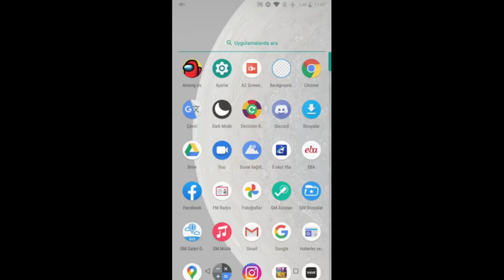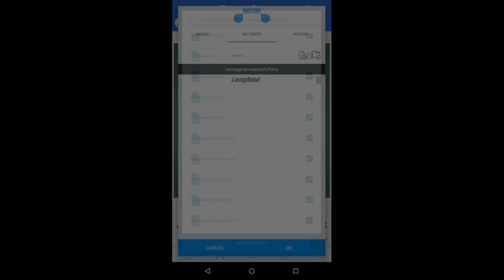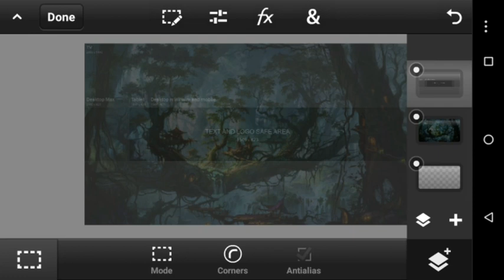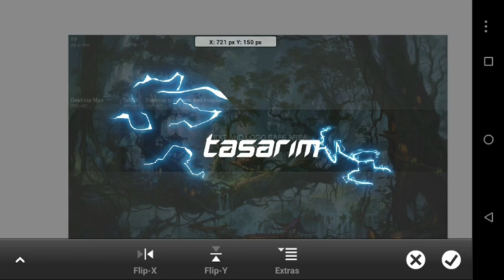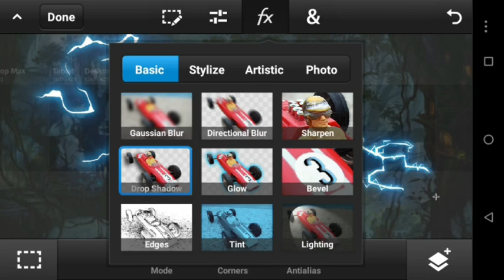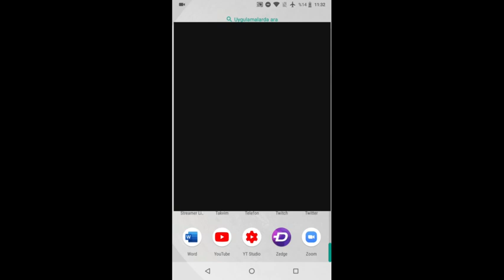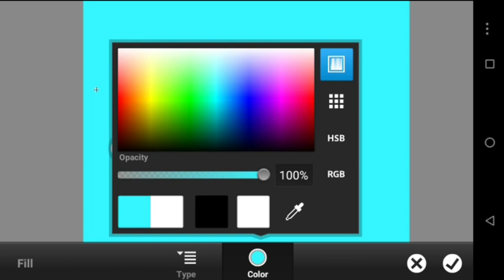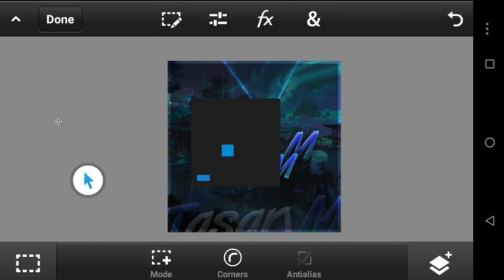@xakibey'Nin Tasarımları İle Kanal Düzenlemek ? | Tasarımcıların Tasarımları İle Kanal Düzenlemek | #1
Selamlar Dostlar 🖐🏻 Bu videomuzda sizlerle @xakibey'nin tasarımları ile kanalımızı düzenledik.Eğer videoyu beğendiyseniz beğen butonuna basmayı unutmayın :)